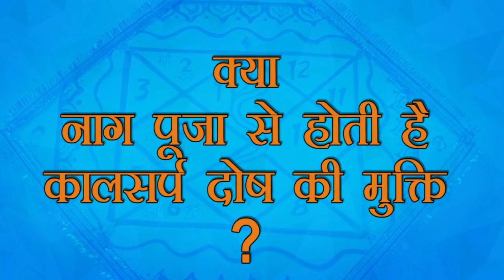क्या नाग पूजा से होती है कालसर्प दोष की मुक्ति?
नाग पूजा से होती है कालसर्प दोष की मुक्ति
क्या घर में करना चाहिए नाग पूजन
नागलोक का क्या है रहस्य
क्या नागों को दूध पिलाना चाहिए